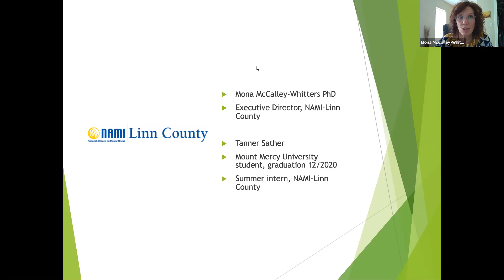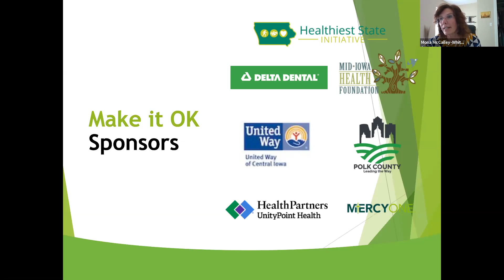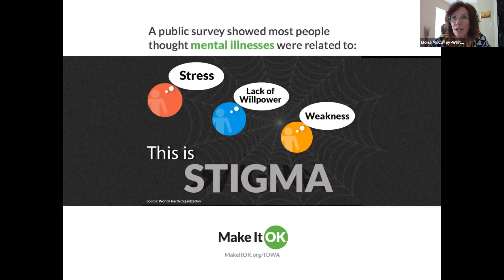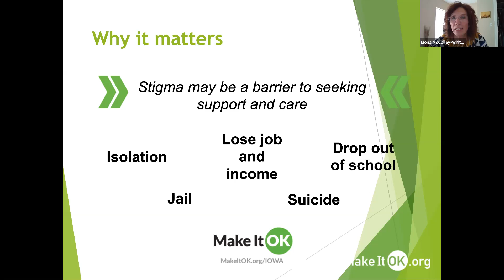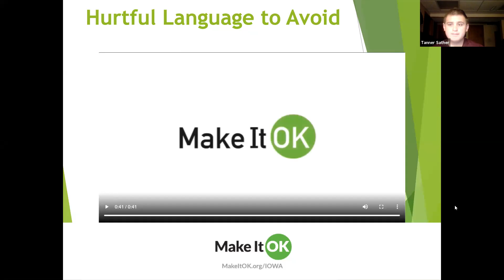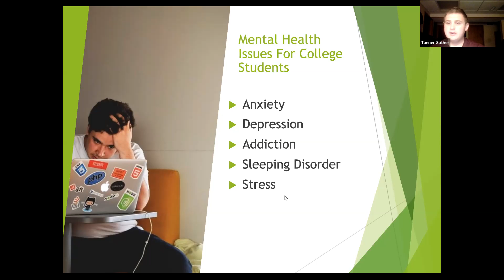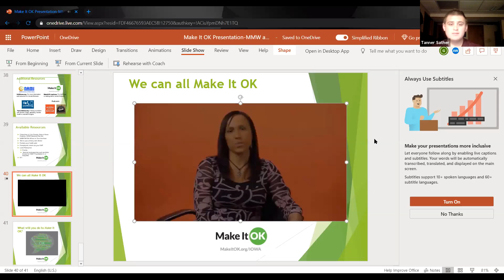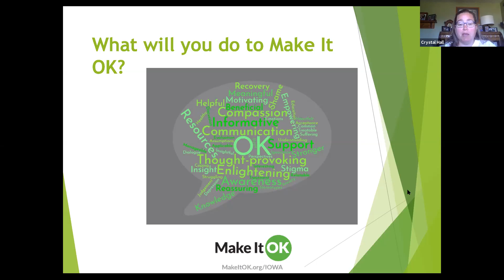Best Practice Webinar - July 28, 2020 NAMI - Make it Ok